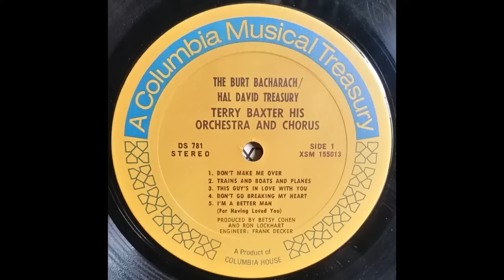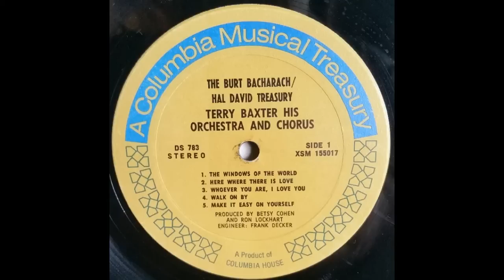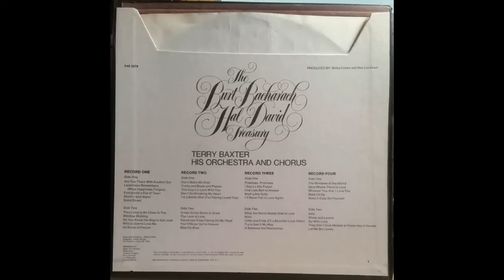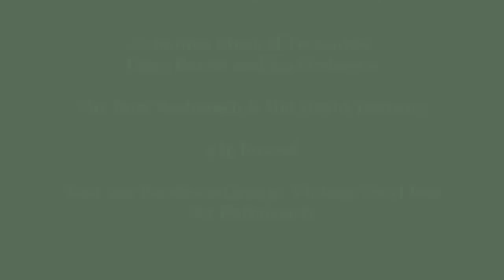Terry Baxter and his Orchestra - The Burt Bacharach & Hal David Treasury - Full Album 4xlp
Terry Baxter  - The Burt Bacharach & Hal David Treasury -  Full Album 4xlp.  Mix up a Daiquiri and sit back, relax.  I'ts time for Terry Baxter and his Orchestra and Chorus.
Record 1
Record 1
00:00 A1 Are You There With Another Girl
02:31 A2 Loneliness Remembers (What Happiness Forgets)
04:30 A3 Everybody's Out Of Town
06:56 A4 Wishin' And Hopin'
09:34 A5 Bond Street
11:48 B1 They Long To Be Close To You
15:11 B2 Window Wishing
17:24 B3 Do You Know The Way To San Jose
20:20 B4 Who Is Gonna Love Me
23:28 B5 All Kinds Of People
Record 2
25:49 C1 Don't Make Me Over
28:55 C2 Trains And Boats And Planes
32:36 C3 This Guy's In Love With You
36:33 C4 Don't Go Breaking My Heart
39:14 C5 I'm A Better Man (For Having Loved You)
42:52 D1 Green Grass Starts To Grow
45:23 D2 The Look Of Love
47:36 D3 Raindrops Keep Falling On My Head
50:19 D4 You'll Never Get To Heaven
53:24 D5 Blue On Blue
Record 3
55:37 E1 Promises, Promises
58:52 E2 I Say A Little Prayer
1:01:12 E3 One Less Bell To Answer
1:04:08 E4 Walk Little Dolly
1:07:45 E5 I'll Never Fall In Love Again
1:10:36 F1 What The World Needs Now Is Love
1:13:47 F2 Nikki
1:16:05 F3 Odds And Ends (Of A Beautiful Love Affair)
1:19:18 F4 Try And See It My Way
1:21:51 F5 In Between The Heartaches
Record 4
1:24:41 G1 The Windows Of The World
1:27:52 G2 Here Where There Is Love
1:30:09 G3 Whoever You Are, I Love You
1:33:00 G4 Walk On By
1:35:43 G5 Make It Easy On Yourself
1:38:13 H1 Alfie
1:40:18 H2 Wives And Lovers
1:43:33 H3 Go With Love
1:46:37 H4 The Don't Give Medals To Yesterday's Heroes
1:49:52 H5 Let Me Be Lonely